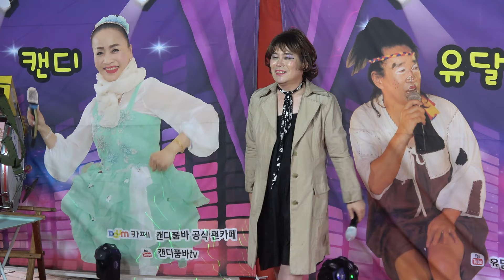여자같은@남자?~~신고산 품바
8월21일~22일 배네골 공연합니다
*캔디품바 상설공연장:울산광역시 울주군 상북면 이천리 산134번지
  배네통하우스 검색하셔도됩니다
이번주 출연진:캔디품바
                           유달산품바
                           신고산품바
                           경아품바
                           신연수품바